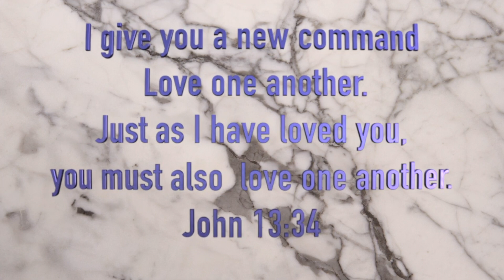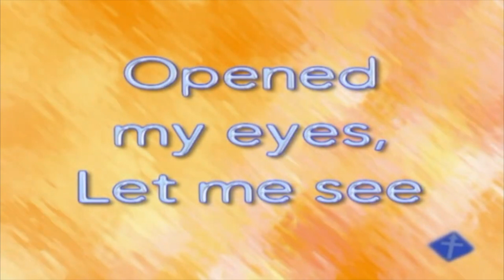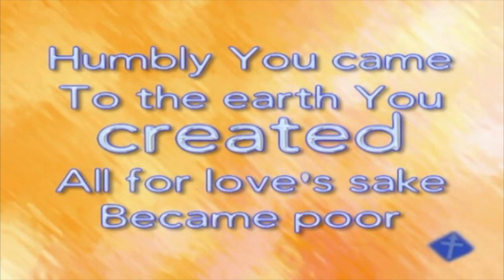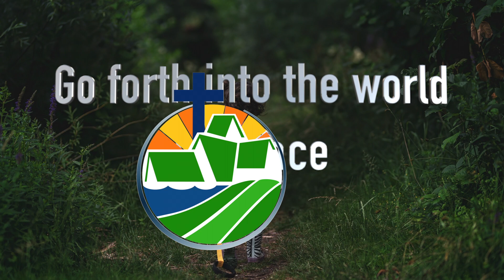April 6, 2023 - John 13: 4-17 - Jesus Washes Feet - Maundy Thurs - St Mark Family, Youth & Children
St Mark Ocean Park - Welcome to our Family, Youth and Children Time for April 6, 2023. John 13: 4-17. In this lesson we learn why Jesus washed the disciples feet. This day is now called Maundy Thursday.

Vocals and Music:Here I am to Worship:  Uncle Charlie is allowing Kids Ministries to stream his songs on their social media platforms, YouTube Groups, etc. at no charge until the crisis is behind us and we are able to gather again with our children.

Narration by M. Hussen
Video Editing by M. Hussen

We encourage your continued financial support of St Mark's through your preferred method. Choose from the following options:

To download a document with more information and Frequently Asked Questions (FAQ) about PAD, click this

2) Our Electronic Donation Station for processing a Credit Card or Visa Debit Card Payments. For information about how to use the Electronic Donation Station, click this Contact our office for more information at or email

3) A third method is “e-Transfer Auto Deposit”. It's easy to donate to St Mark Ocean Park using e-transfer if you use online banking. For information about how to use “e-Transfer to Donate”, click this If you need more information about how to do this please contact our office at or email .